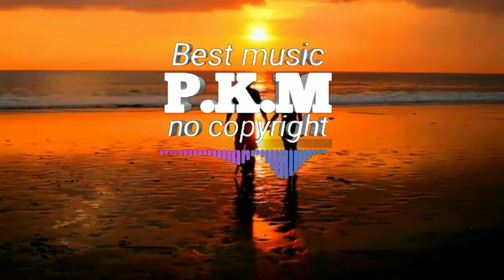New English love song Slashtaq_&_Wanden_-_Full_Speed_Ahead_[Pk photo maker_Release](256k).mp3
love story song romantic songs

Pk photo maker channel

english love songs,romantic love

english song,english song 2021,english songs,english songs 2021,best
english songs,pop

New english romantic songs lyrics download free
entertainment video song
english music pop popular songs best acoustic guitar songs hindi songs lyrics pk photo maker
best english songs popular rapper songs Aragon music 🎵 song lyrics acoustic cover acoustic relaxing song new English love song Lost Identitie song
english songs
english popular songs
new English love song
new English remix songs romantic

.english love songs,love songs,acoustic love songs,love songs 2021,english songs,english acoustic songs,romantic

acoustic songs,love songs 80's 90's,beautiful love songs,old beautiful love songs,most beautiful love songs
,love songs 90s,old love songs,love songs 80s 90s,popular songs,songs for love,love songs of all time,best romantic love songs